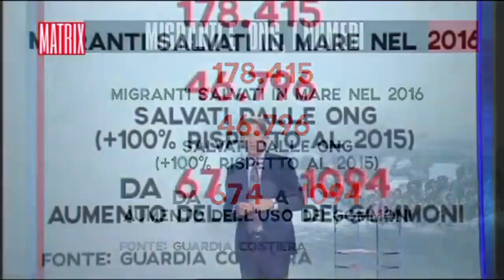Ong, ecco i numeri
Salvataggi in mare e aumenti degli sbarchi: ecco i numeri sulle Ong a Matrix del 2 maggio 2017